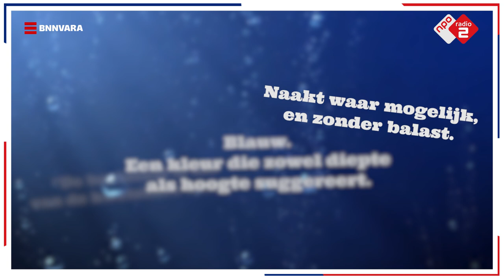In twee weken tijd 150 interviews: het mediacircus rondom Eurovisie | BUREAU EUROVISIE | NPO Radio 2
In Bureau Eurovisie gaat NPO Radio 2-dj Jeroen Kijk in de Vegte op zoek naar de succesformule voor het Eurovisie Songfestival.